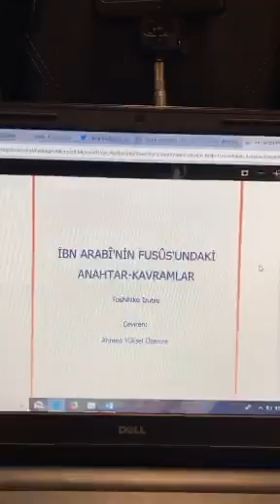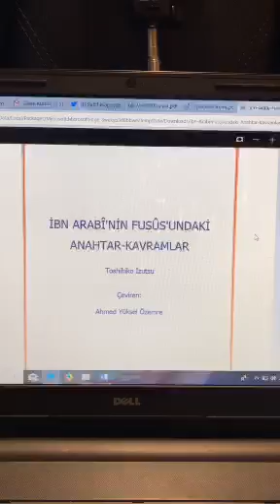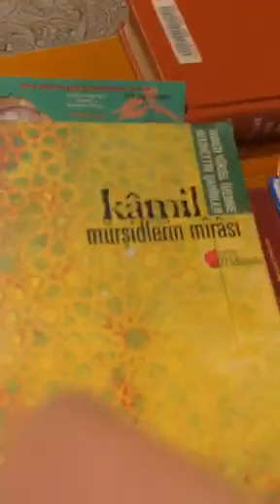Cevheri Asli, Ruhullah, Deva: Alemi Misal'den Şuhuda İbn Arabi'nin rüyalar yorumu!